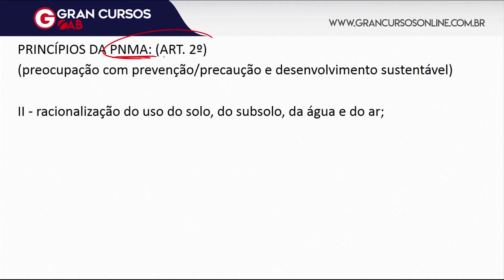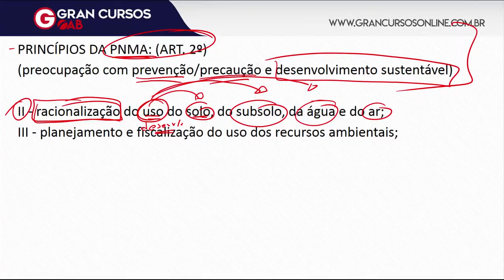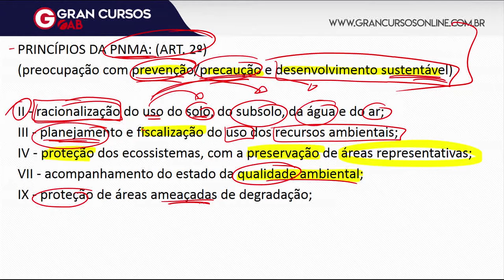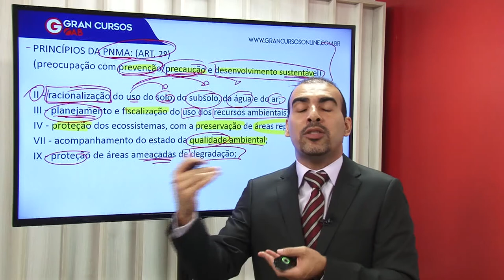OAB 1ª Fase: Dicas de Dir. Ambiental | PMNA | XXIX Exame de Ordem!